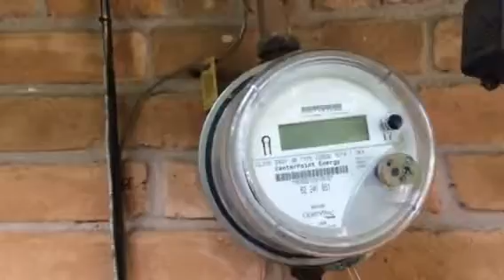Reliant Energy Boycott Day 1341